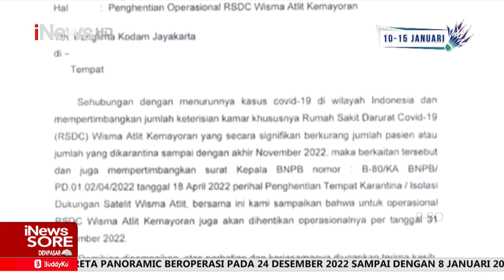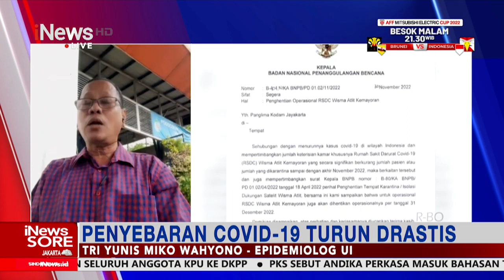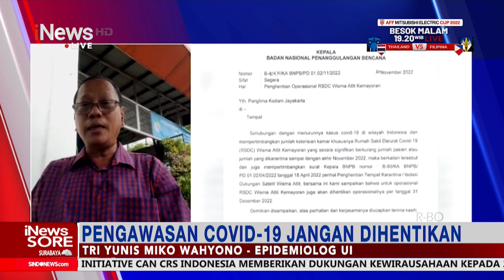iNewsSore 25 Desember 2022 Segmen 3